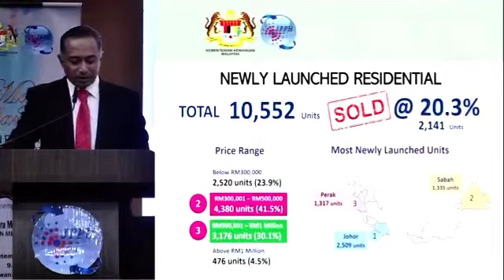PMR Property Overhang 2022